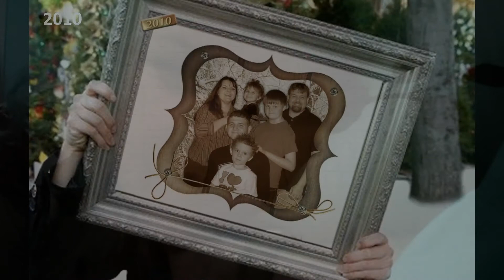our core values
I video journal to myself, my future self - the self I want to be and as we edit the video, I remind myself of the happy times we've had, the life we've built the children we've raise, the memories we've shared.

None of this is easy - none of this is a swift black and white decision... and if I could avoid the topic another year, I would - but my noodles won't let me... we need to center ourselves our healing... not around our pain - we need to center ourselves our new core values, not around the trauma we feel we are experiencing... we need to stop retelling the same old story about husband and start challenging the negative thoughts... is he REALLY as bad as we remember? I know we gave away our power in the beginning, the middle and even just a few months ago - but we are taking BACK our power. Rather than seeing him in the past light, let's look at him a different way. What about the now? What about the present moment? Can we take back our power in this moment?

Towards the end of this video, we talk about our core values of crystal city - and surprisingly enough, they flowed like chocolate fondue... nice and easy...
velvety and delicious... what am I saying? haha, am i hungry? lol
What I was trying to say is... these core values are the ONLY THING we've been able to agree on in a long time... so now it's time to dip our apples, strawberries and bananas in the chocolate fountain and enjoy every bite.

ok guys, I need to go find us some chocolate apparently.

i don't even like chocolate but SOMEONE in the system is craving it! lol

again, please remember that we are not all in agreement with what is said at the beginning of the video or what is even typed here - our sense of identity is so blurred and we aren't sure what is true and what is just fear. Thank you.

Thank you again for watching, please do not use anything in our videos as a replacement for your own mental health guidance/support. We'd love to talk to you in the comments if you relate to us in any way - you are not alone. We also wouldn't mind answering any questions you might have for clarification but what we love the most is your encouraging comments. Thanks again!

WE WRITE TOO:
WEBSITE ADDRESS